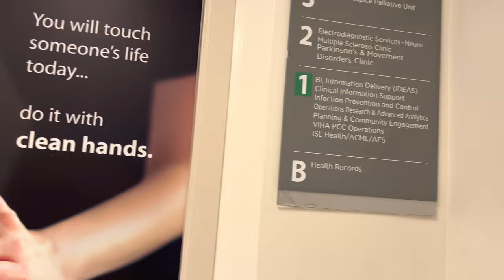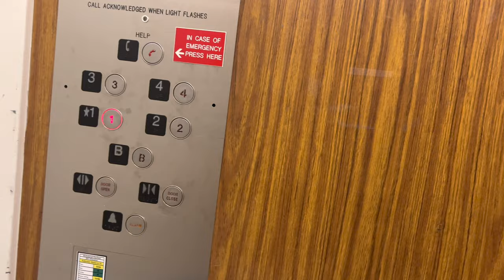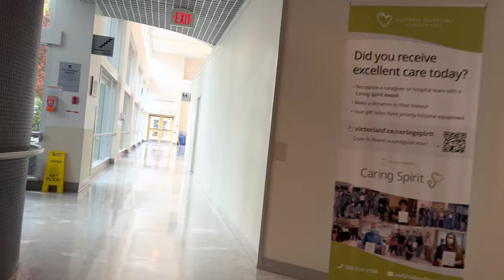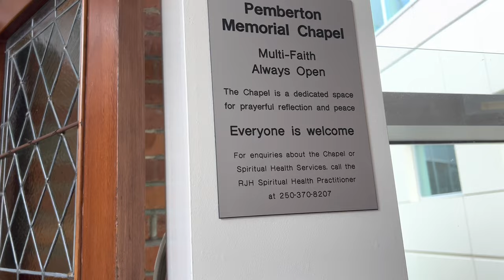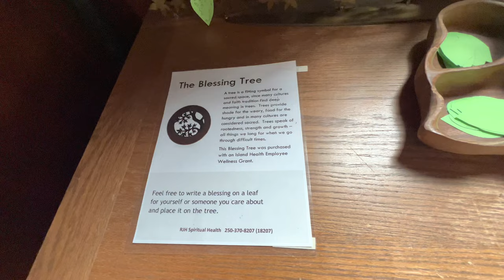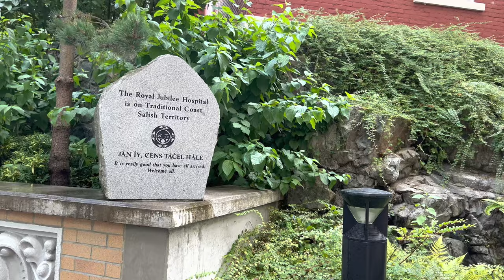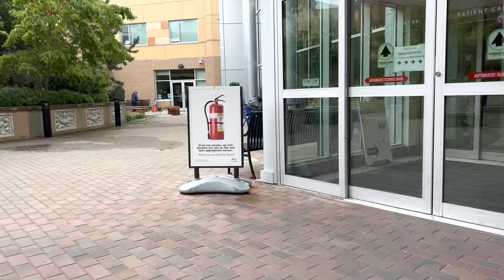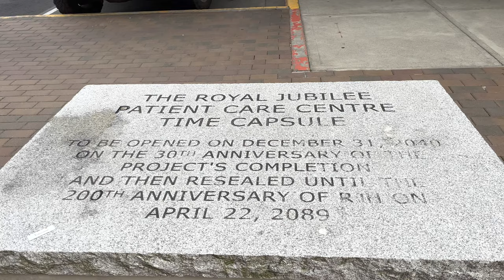Walking Tour Of Victoria Royal Jubilee Hospital 4K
The Island's largest hospital provides comprehensive healthcare to all Vancouver Island residents. With over 4,300 staff and physicians and sprawling across 37 acres in the heart of Victoria, Royal Jubilee Hospital is Vancouver Island's oldest and largest healthcare centre.

Royal Jubilee Hospital is a 500-bed general hospital in Victoria, British Columbia, Canada located about 3 km (1.9 mi) east of the city centre, in the Jubilee neighbourhood (itself named after the hospital).

It's free, and makes sure you never miss any of our great travel videos. Thanks, your support means the world to me!